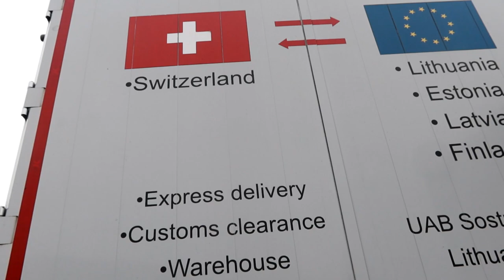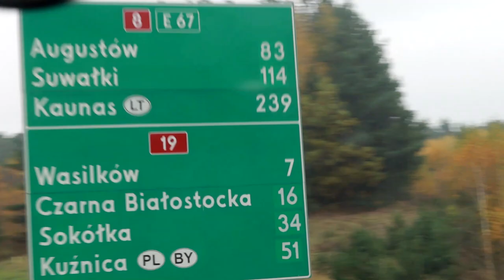Grįžtu namo.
Prisidėti kelionei gali:
►Kanalo narystė
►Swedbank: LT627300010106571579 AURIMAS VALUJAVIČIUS